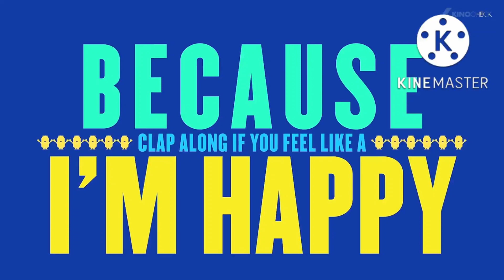Saying that Doki was made by Samsung in 1997 can make you a...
Room without a roof! Because Doki came out in 2013, not 1997! And it's made by Portfolio Entertainment and Discovery Kids, not Samsung!